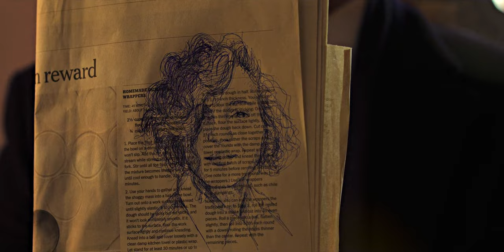Jenny Franklin (Anya Petrova) | The Whisper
1080 or 1440

Fandom: In from the Cold (2022 - ...)
Song: